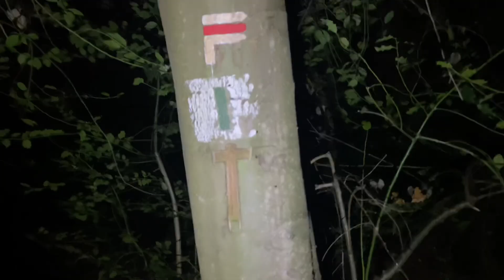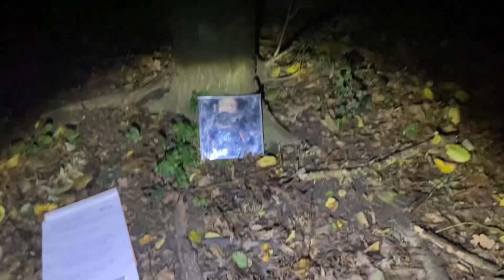Dire 666 Fois DAME BLANCHE En Pleine Forêt !! (Je Suis Traumatisée)